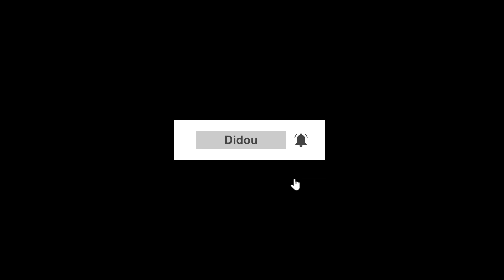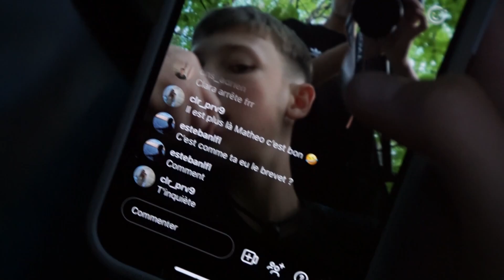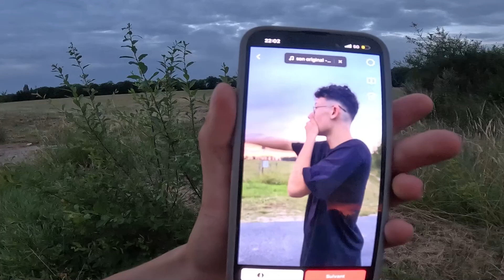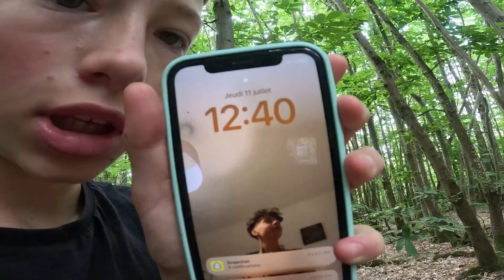ON DORT DANS UNE TENTE EN PLEIN MILIEU D’UNE FORÊT 🦌 / FT Paul._.brs / (un sanglier nous réveille)